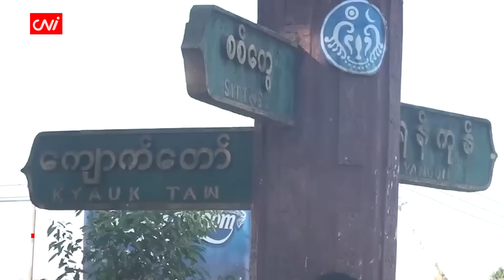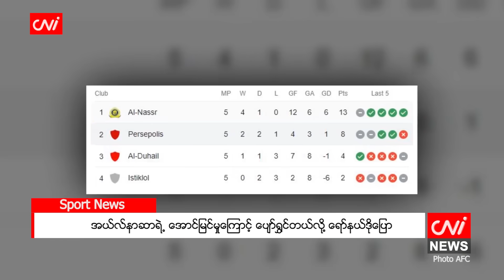နိုဝင်ဘာ ၂၈ ရက်နေ့အတွက်ညနေခင်းသတင်းအစီအစဉ်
- မြန်မာနှင့်တရုတ်မှာ မဟာဗျူဟာမိတ်ဖက်နိုင်ငံများဖြစ်သည်ဟု ဗိုလ်ချုပ်ဇော်မင်းထွန်း ပြော

- လမ်းပိတ်ထားမှုကြောင့် စစ်တွေနှင့် ကျောက်ဖြူ၌ ဆန်ပြတ်လပ်မှု ကြုံတွေ့နေ

- ဂြိုဟ်တုများ ထပ်မံလွှတ်တင်မည်ဟု မြောက်ကိုရီးယား သတိပေး

- အစ္စရေးနှင့်ဟားမာ့စ် အပစ်အခတ်ရပ်စဲမှုကို သက်တမ်းတိုးရန် နိုင်ငံတကာ တိုက်တွန်း

- အနောက်နိုင်ငံများကြောင့် အရှေ့အလယ်ပိုင်းနှင့် ယူကရိန်း၌ တင်းမာမှု ပိုဆိုးရွားဟု ပူတင်ပြော

- အယ်လ်နာဆာရဲ့ အောင်မြင်မှုကြောင့် ပျော်ရွှင်တယ်လို့ ရော်နယ်ဒိုပြော စသည့်သတင်းများကို တင်ဆက်ပေးထားပါသည်။